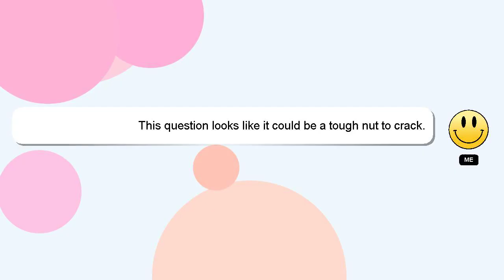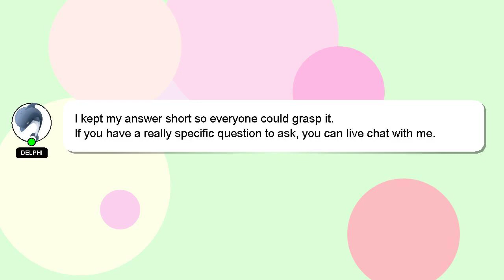PYTHON : Invertible STFT and ISTFT in Python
and ISTFT PYTHON STFT in : Python Invertible